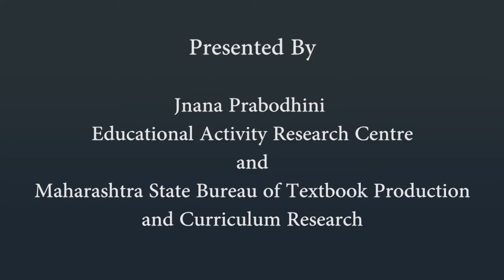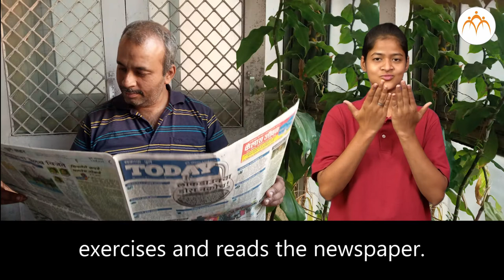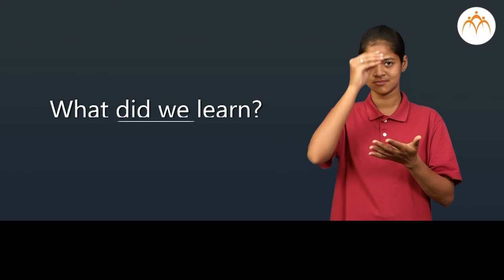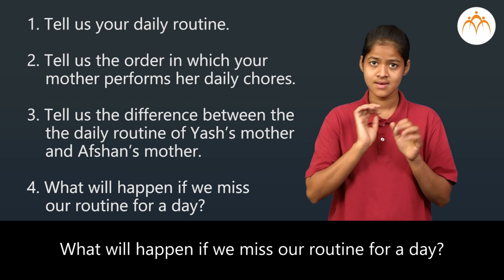Daily routine | 2 nd | ISL (Indian Sign Language)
Daily routine, 2 nd, ISL Marathi language learning content, Class 2, Jnana Prabodhini, Maharashtra Board,